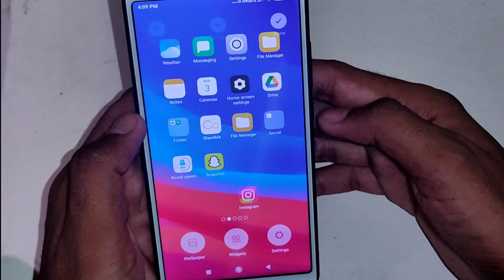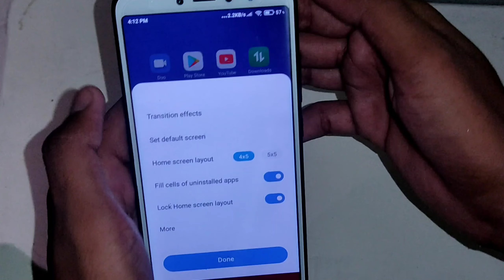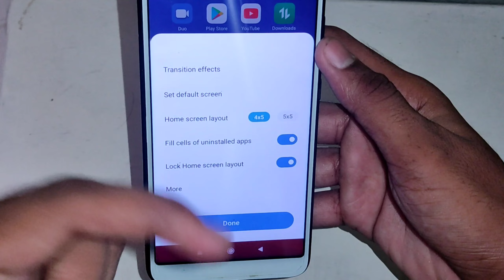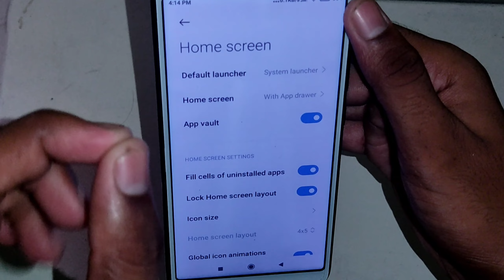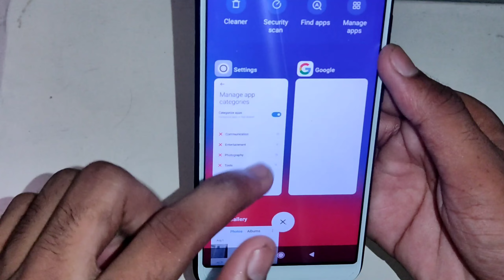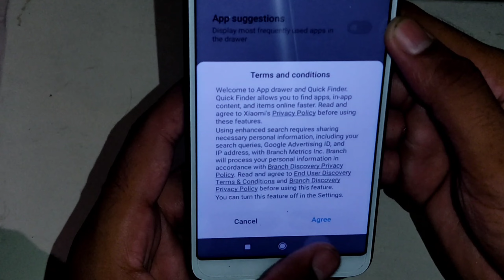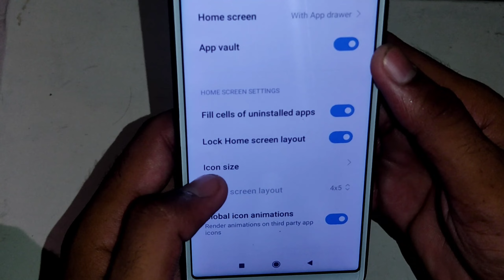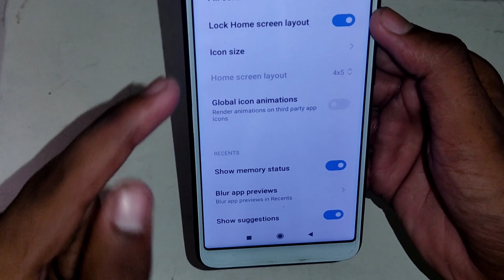Redmi/Mi Home Screen Full Setting। Home screen settings kaise use karte hai।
Hello.

About.

Namaskar Dosto Es video me bataya hua ki Redmi /Mi Home Screen Full Setting। Home screen settings use kaise karte hai।